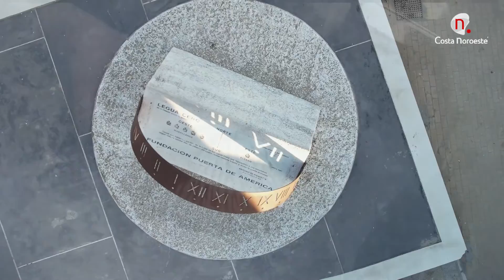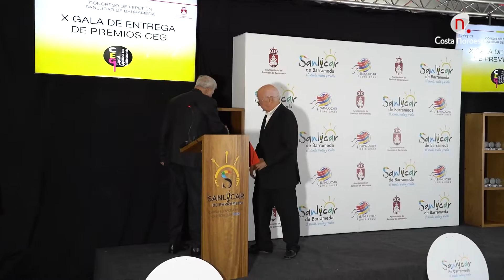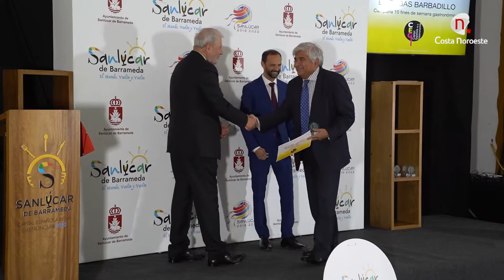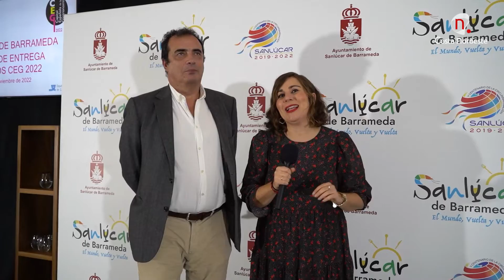X Gala de entrega de premios de la CEG-Capital Española de la Gastronomía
X Gala de entrega de premios de la CEG, un acto que tuvo lugar en las Caballerizas de Montpensier
Los galardonados fueron Balbino Izquierdo, de Casa Balbino (In Memoriam), cuya hija Virginia recogió el premio; Fernando Hermoso, de Casa Bigote (Forjadores); el programa MasterChef (Difusión en Televisión), que estuvo representado por Pedro Gómez, del departamento de producción; Carlos Herrera, de la Cadena COPE (Difusión en Radio); Cristina Cruz, directora de este medio, del grupo Publicaciones del Sur (Difusión en Prensa); Fermín Hidalgo, de Bodegas Hidalgo La Gitana (A la Tradición); José Luis Fernández Tallafigo, del restaurante El Espejo (Vanguardia Gastronómica); Bodegas Barbadillo, por su campaña de diez fines de semana en Sanlúcar (A la Promoción); la Fundación Alcampo, por sus talleres de cocina para familias vulnerables (A la Iniciativa Social), representada por Dámaso Fernández, director de Alcampo Sanlúcar; el I Festival del Pescado de Sanlúcar, organizado por la Cofradía de Pescadores (A la Iniciativa Promocional más Innovadora), en cuyo nombre asistió su patrón mayor, Antonio Romero; la Asociación de Mujeres de Bonanza ‘Ager Veneriensis’ (A la Cocina Tradicional); y el alcalde, Víctor Mora (Al Liderazgo).